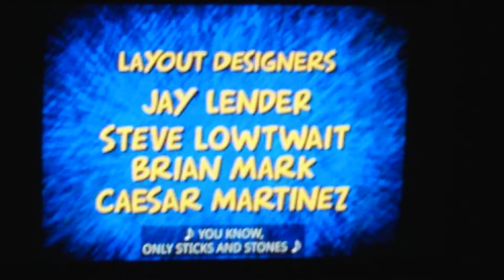Games - Seen-Oosh, Inc. - Nickelodeon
from an Hulu print of "Hey Arnold!".